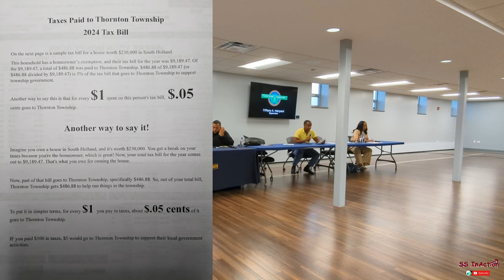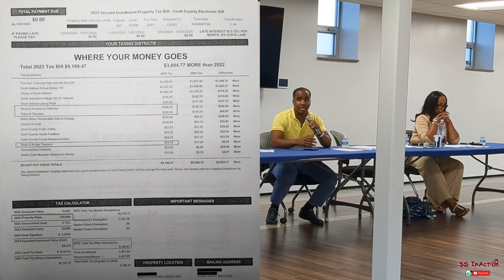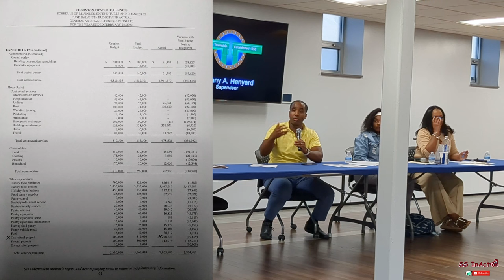Thornton Township Talk 9/25/24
0:00 Tiffany Had to leave before the meeting started after a phone call
0:10 Introduction
2:13 Resident Question
3:20 9/24/24 Meeting not adjourned properly
4:40 Resident Question
5:04 General Assistance
9:00 Youth & Family Services
11:30 Human Resources
14:35 Henyard's Executive Assistant
18:40 Food Assistant
44:20 "Where your money goes"
47:50 Finance Department
51:00 Resident Question
56:00 Bingo Budget
58:40 "Tax Refund Project"
1:02:30 Resident Question
1:05:00 General Assistance
1:07:00 Senior Services
1:19:00 Closing Statements
Thornton Township Talk September 25th